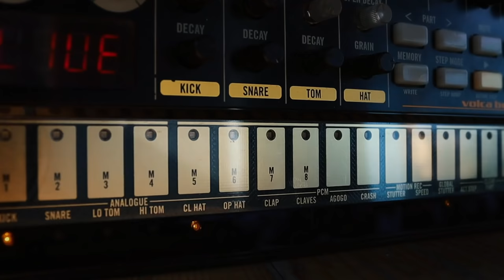Entrevista con PIERROTH de Puerto Rico desde Cuernavaca México 🇲🇽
Entrevista EXCLUSIVA con Pierroth y Pequeño Pierroth desde, Cuernavaca, México.

🎧 Puedes escuchar mi Podcast POD LUCHA de SUPER LUCHAS en todas las plataformas.